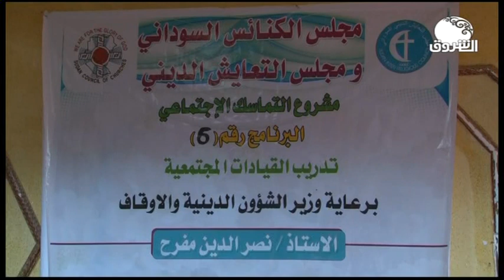السودان هذا المساء ــ السبت 7 ديسمبر 2019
الشروق_ الفضائية
Ashorooq Tv
ـــــــــــــــــــــــــــــــــــــــــــــــــــــــــــــ